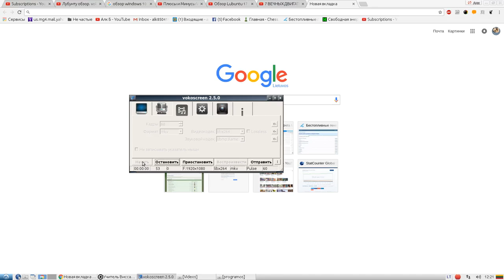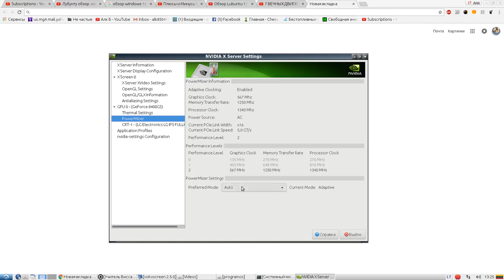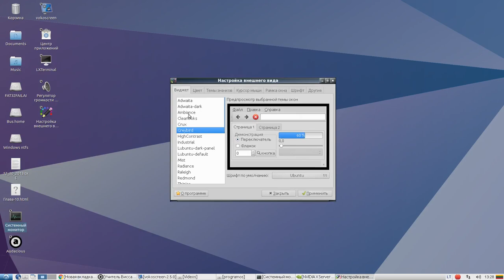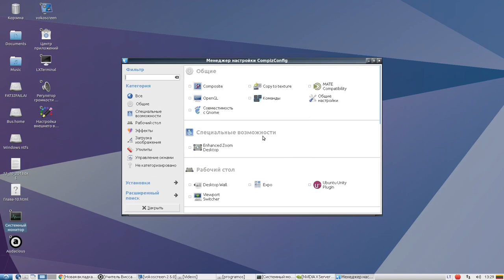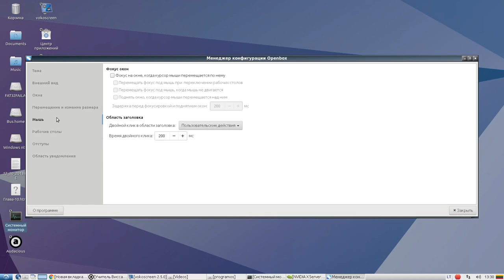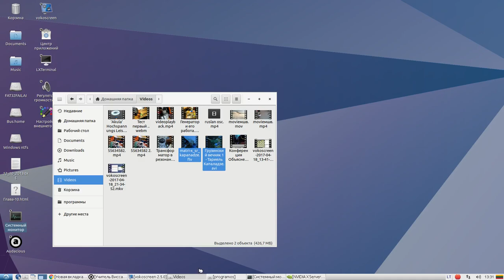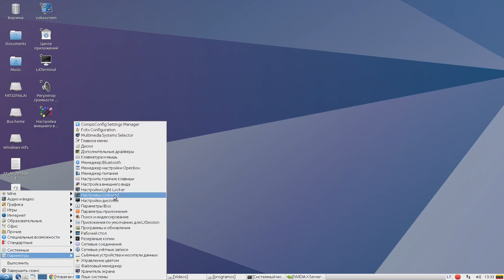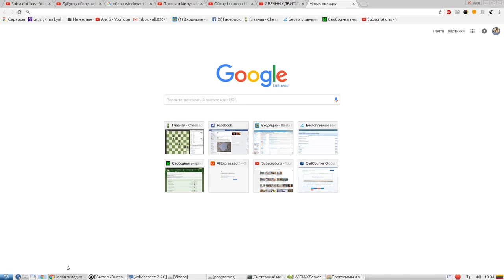vokoscreen 2017 04 19 12 21 49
Фигуры отстают от мышки, потому что запись идёт. Я проверил без записи, то нет этого отставания.